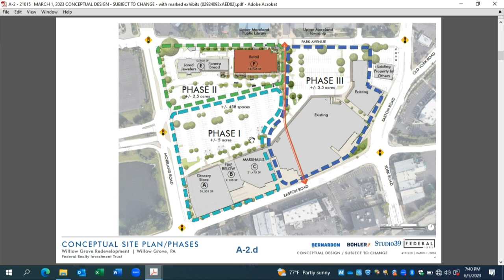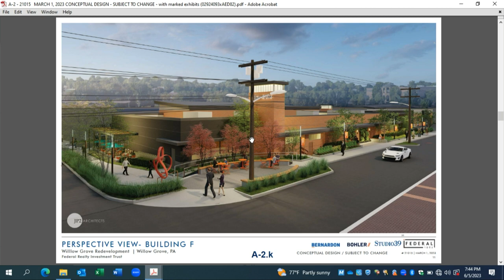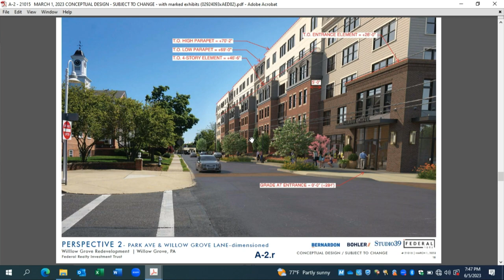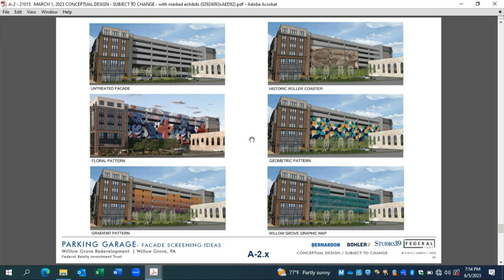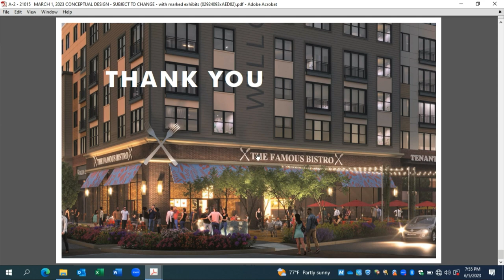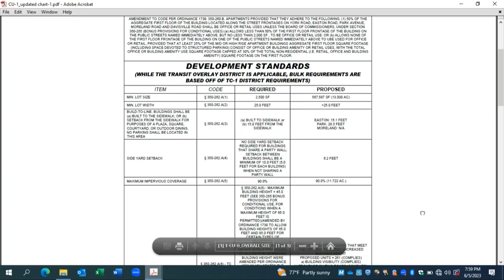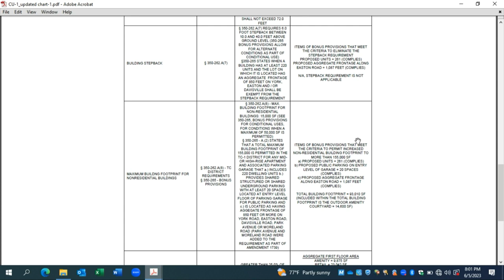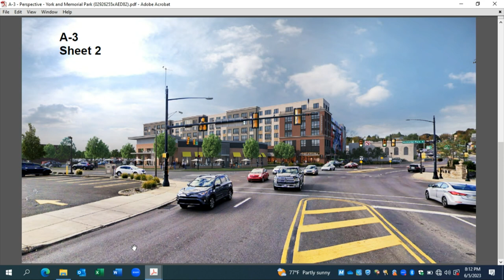UMT Regular Meeting 6 5 23